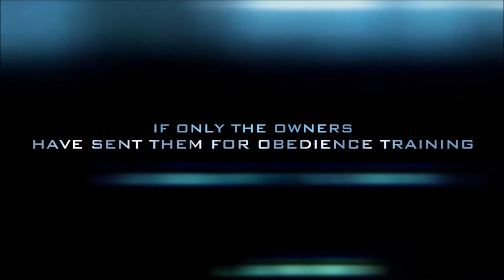Waggies Dog Training Singapore - Trailer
Waggies offers the most successful dog training courses in Singapore since 1985.